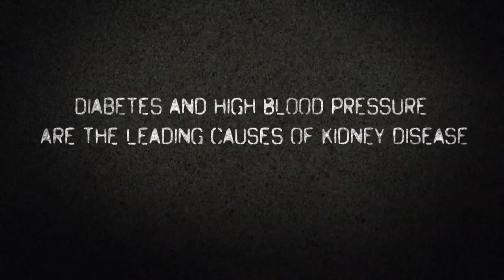Ronnie Brewer PSA for Preventing Kidney Disease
Video for "All The Right Moves Good Health Initiative"